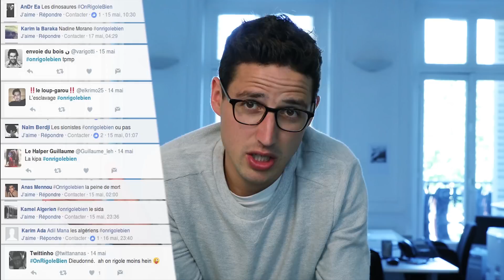Ta blague - Épisode 1 - La gravitation quantique à boucles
Pour le premier épisode on commence très fort.
J'attends toujours vos thèmes en commentaires.

• La suite se passe sur scène ➟ Théâtre Edouard VII/haroun
& en tournée ➟ Fnac/ Haroun